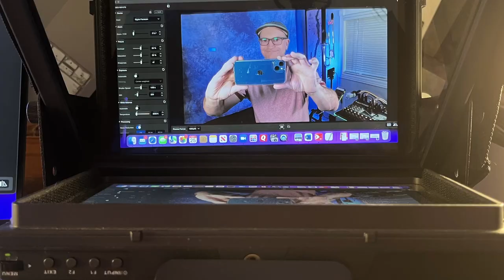ONLINE MUSIC LESSONS-- INFORMATION & STUDIO TOUR 2023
What are the pros and cons of online music lessons? Are there any pros? (Spoiler alert: Yes) In this video I share my thoughts about learning music this way from my perspective as a private instructor and a university professor. I also give you a tour and demo of my online teaching studio which has undergone multiple transformations in pursuit of the most effective approach to teaching online lessons.

GEAR MENTIONED IN THE VIDEO
Monitors: LG Ergo 27" / Lilliput A11
Microphones: Rode NTG-2 / MXL R144 / MXL V67
Mic Preamp: Behringer MIC100
Mixer: Soundcraft Notepad 12FX
Webcam: Elgato Facecam
Teleprompter: Glide Gear
Lights: Neewer T120 / SL80